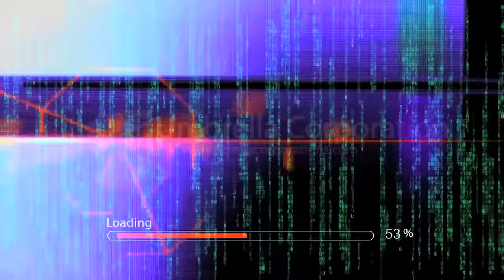TRANSPARENT EYELIDS HD!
I do not enjoy making a video like this, but it cannot be ignored...
Alex Jones Eyes Anomaly!
Transparent Eyelids Phenomena!
You Decide!

Thanks to Draveous 11:11 for let me know about this anomaly.

By Marinodelfino.
London, June 2016.